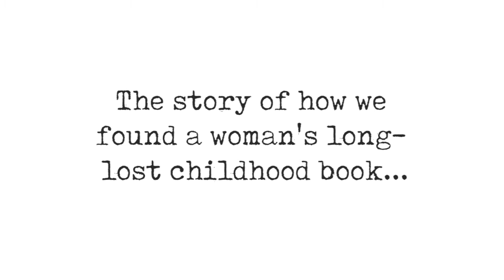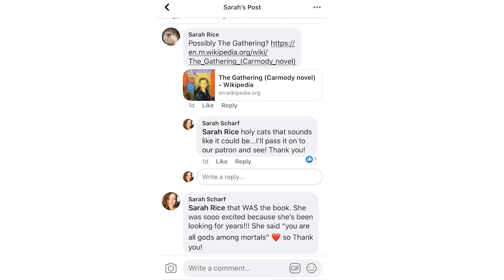Finding a Long-Lost Book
"With everything that's been so uncertain lately in the world...having this book from my childhood was a huge comfort," says Sarah Potter. This is the story of how Morgantown Public Library helped a patron find her long-lost childhood book.